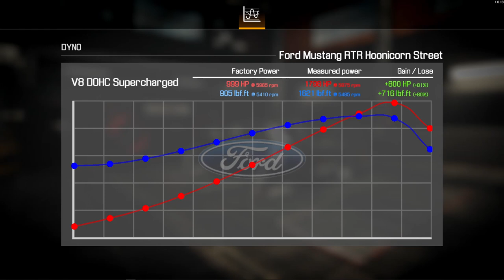Restoration of a 'Hoonigan' Ford Mustang bought at auction - Car Mechanic Simulator 2021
Found the street version of the 'Hoonigan' RTR Mustang at auction. They bid it up pretty high but Rapp Automotive HAD to do this car! Keeping with the "high horsepower/high speed" theme, we start out with almost 1000 horsepower on this one. We end up with almost 1800 AND. a car that puts down rubber at 150 mph in ALL-WHEEL-DRIVE! - This car is insane! :)

Great MOD! - Car Mechanic Simulator 2021